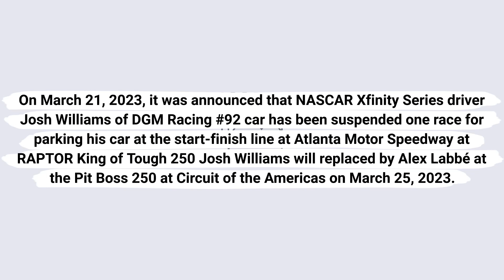Josh Williams has been suspended one race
On March 21, 2023, it was announced that NASCAR Xfinity Series driver Josh Williams of DGM Racing #92 car has been suspended one race for parking his car at the start-finish line at Atlanta Motor Speedway at  RAPTOR King of Tough 250 Josh Williams will replaced by Alex Labbé at the Pit Boss 250 at Circuit of the Americas on March 25, 2023.